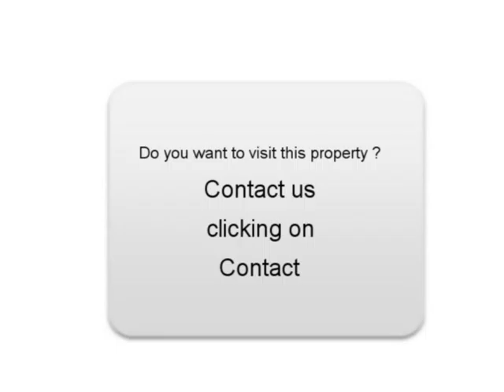Sale one Peugeot 407 Bouguenais Loire-Atlantique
For sale at  Bouguenais  Used car Peugeot 407 of 133000 Km.
used motors Autoenvideo : Sale one Peugeot 407  Bouguenais  Loire-Atlantique